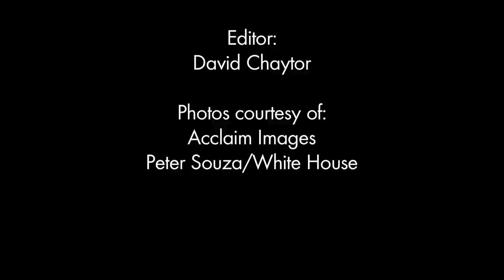B.Couleur Magazine interview with NAACP Chair Roslyn Brock Part 5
Part 5 of NAACP Chair Roslyn Brock's interview with B.Couleur Magazine